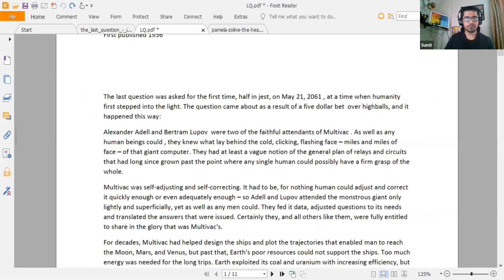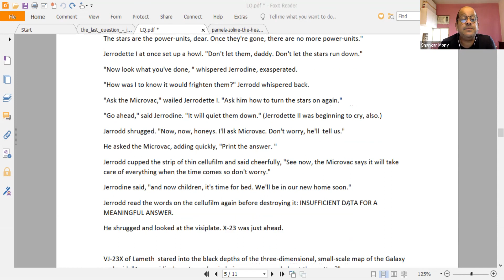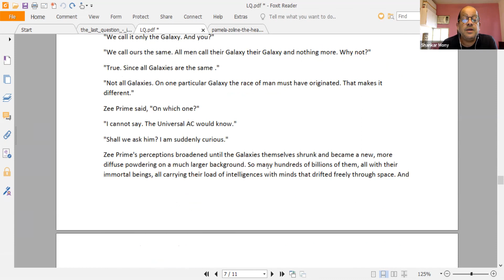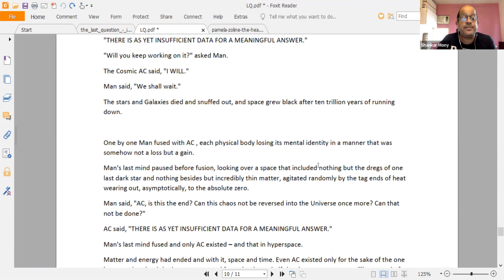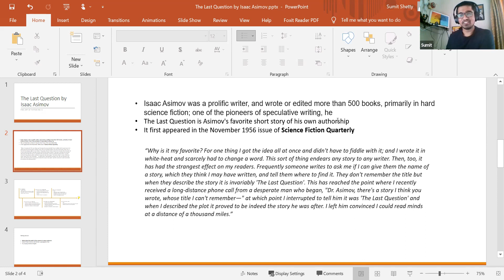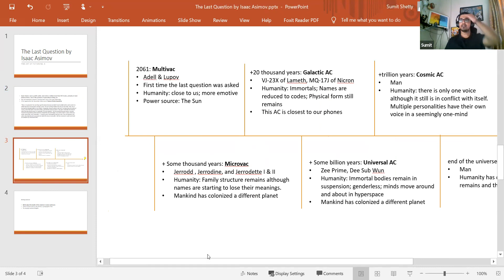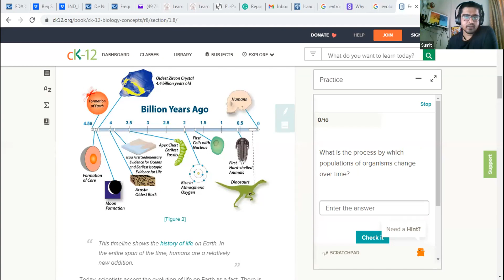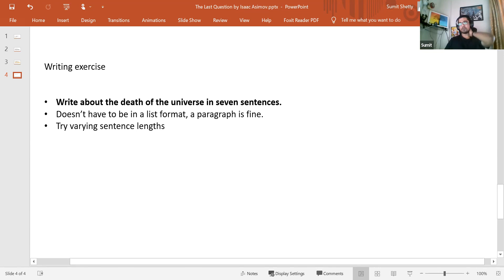The Art of Writing Fiction No. 6: Analyzing 'The Last Question' by Isaac Asimov.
(12/06/21)

In this session, we read and discussed the seminal science fiction short story 'The Last Question' by Isaac Asimov. We talked about the layers of the story, the techniques and craft of the author and what we could learn from it.

We write well by writing more. The daily grind- meeting daily goals of word count- will mean nothing if we do not develop a sense of quality in our writerly-selves. One easy step to acquire that sense is to read and read. To read the writers whom we consider 'first class quality', to observe how they achieve it.